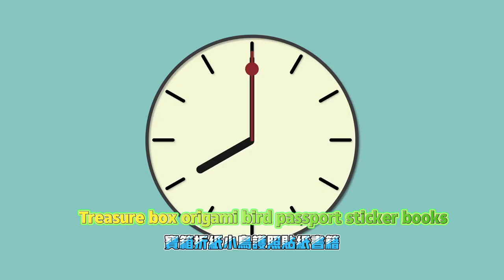匹诺康尼大剧院1（下方）【星穹鐵道】2.2匹諾康尼一條龍地圖全收集攻略「寶箱，摺紙小鳥，護照貼紙，書籍，夢境迷鐘，齒輪，王下一桶， 金 錶鈔，隱藏成就，流夢礁，熱砂海選會場，大劇場」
Pinoconi Grand Theater 1 (below) [Star Dome Railway] 2.2 Pinoconi one-stop map collection guide "Treasure box, origami bird, passport sticker, book, dream clock, gear, king's bucket, gold Notes, Hidden Achievements, Flowing Dream Reef, Hotsand Audition Venue, Grand Theater"